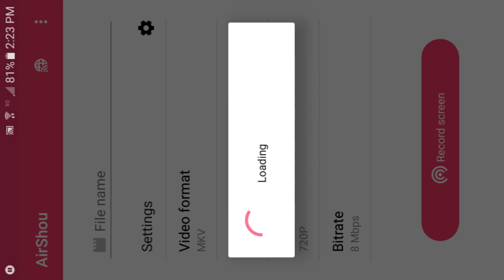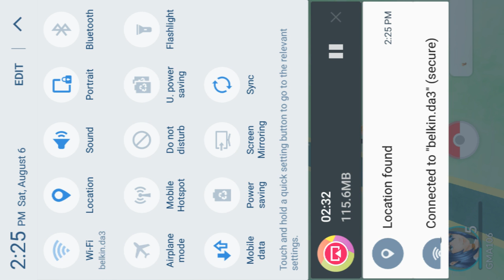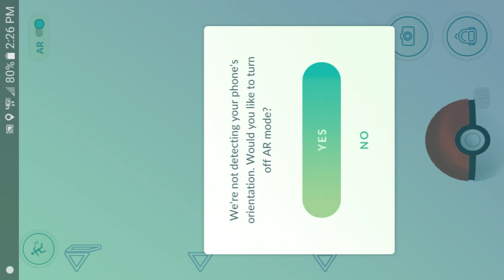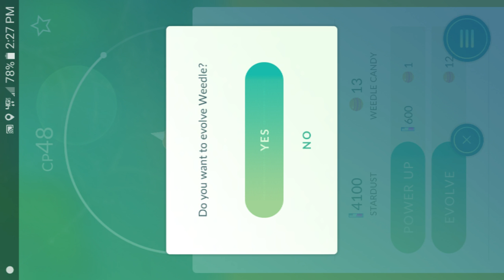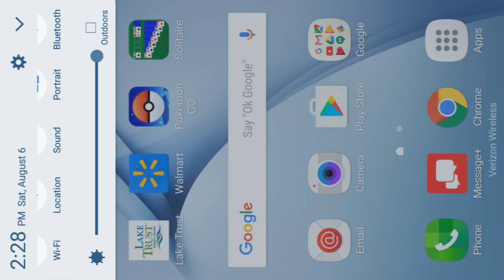New series!!]Pokemon Go #1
I know I am late on the upload but hey I still made a video at least